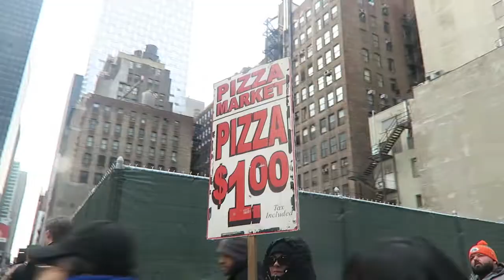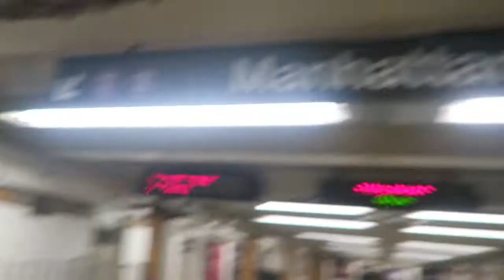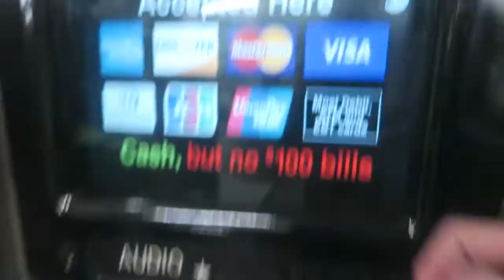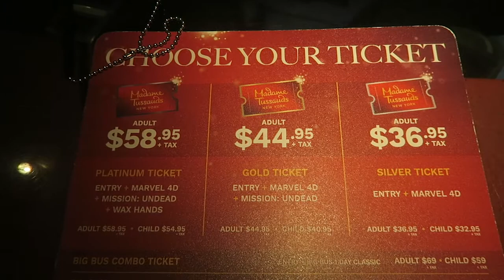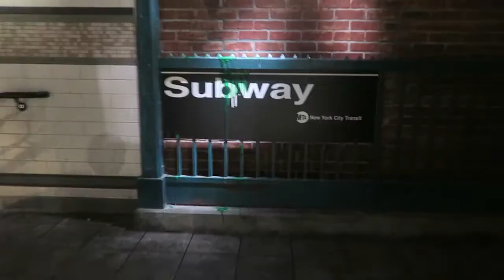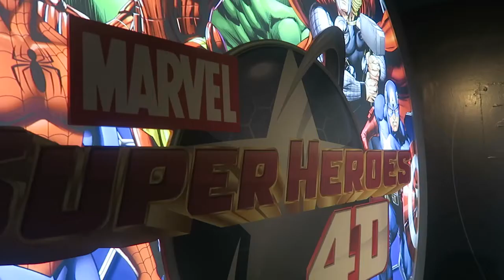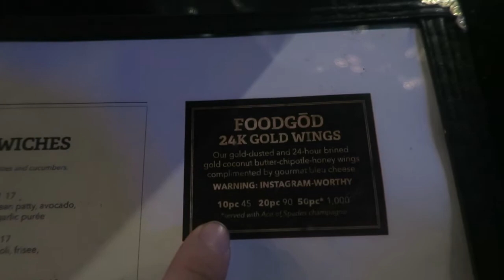I TRIED THE 24 KARAT GOLD CHICKEN WINGS! + Madame Tussauds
I do read the comment! Thanks for the feedback guys!